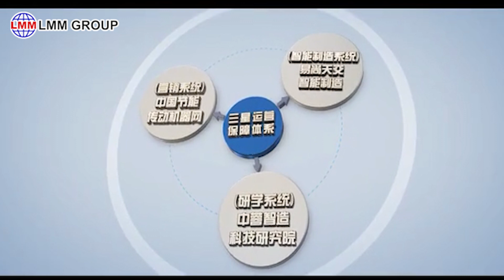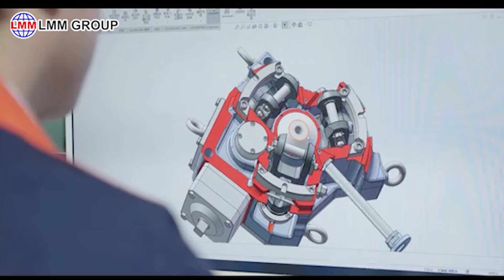3-roll Reducing & Sizing Mill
LMM GROUP 3-roll Reducing & Sizing Mill manufacture named ENJOY SUNNY TEAMWORK GROUP (refer to ESTK) , located in the first batch of national level innovation and entrepreneurship demonstration bases-Chengdu city, Sichuan Province.

Our manufacture is a high-tech innovative enterprise led by “production, learning, and research” and constructed according to an advanced enterprise management system. The company has over 100 employees, including 8 professors, 13 doctoral and 21 engineers.